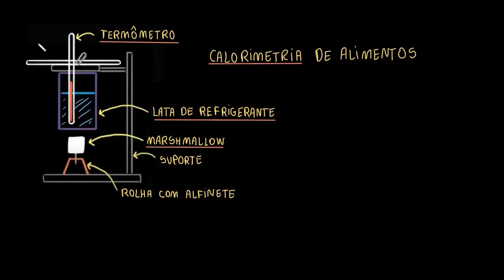Exemplo resolvido: como medir o conteúdo energético de alimentos usando calorimetria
A calorimetria é frequentemente usada para calcular o conteúdo energético de diferentes alimentos. Neste vídeo, vamos ver como os dados de calorimetria de um experimento com uma lata de refrigerante podem ser usados para calcular o conteúdo energético de um marshmallow em calorias por grama.